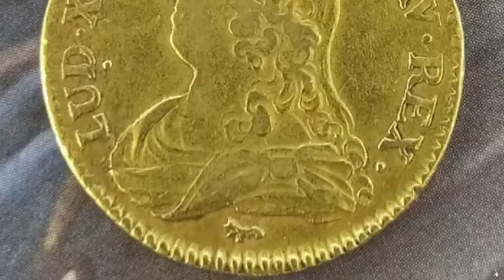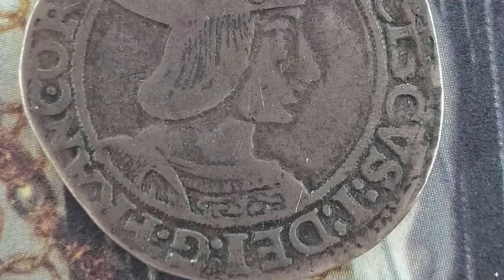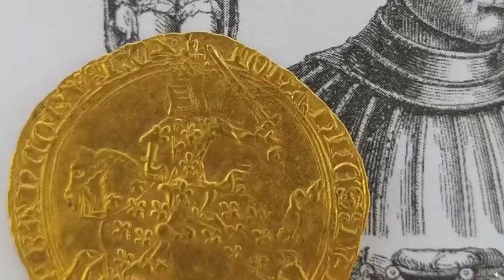Monnaies Royales Française Or et Argent de Hugues Capet à Louis XVI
Voici une collection de monnaies Royale Française visible sur le groupe Facebook
Dans l'ordre respectif sont présentées les monnaies qui suivent :
-Écu aux branches d'oliviers de Louis XVI
-Louis d'or aux lunettes de Louis XV
-écu à la mèche courte de Louis XIV
-Ecu de Warin de Louis XIII
-Demi-franc d'Henri IV
-Demi-franc d'Henri III
-Teston d'Henri II / Charles IX
-Demi-teston de François 1er
-Douzain du Dauphine de Louis XII
--Blanc à la Couronne de Charles VIII
-Écu d'or de Charles VII
-Hardi de Louis XI
-Blanc de Guénar de Charles VI
-Gros aux Lys de Charles VI
-Blanc au K de Charles V
-Franc à cheval de Jean II le bon
On voit sur beaucoup de monnaies royales françaises  une fleur de lys symbole de la royauté qui date du IX siècle grâce aux rois francs ( en référence à la bataille de Vouillé en 507)
En réalité il ne s'agit pas d'une fleur de lys dorée... Mais d'une iris jaune ! ( en référence à une rivière bordée d'Iris des marais lieu d'affrontements entre Clovis et les Wisigoths)